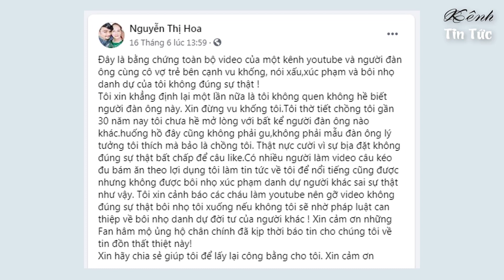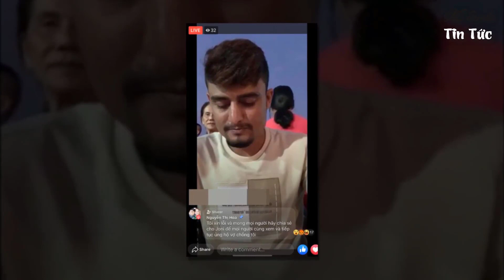'Cô dâu 65 tuổi' sẽ nhờ pháp luật can thiệp trước tin đồn ly hôn chồng cũ để lấy trai trẻ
..."Thời gian gần đây, mọi thông tin về cặp đôi “cô dâu 65 tuổi” Nguyễn Thị Hoa (Đồng Nai) và chú rể 24 tuổi người Pakistan luôn thu hút nhiều sự quan tâm của cộng đồng mạng. Ngoài những ồn ào xung quanh việc bị chồng trẻ bạo hành, vừa qua, “cô dâu 65 tuổi” còn bất ngờ vướng tin đồn vội vàng ly hôn chồng cũ để lấy “chồng ngoại”.

Cụ thể, trên mạng xã hội, một người đàn ông tự nhận là chồng cũ quay clip nói rằng cô Hoa ly hôn mình để đến với trai trẻ. Ngoài ra, người đàn ông này còn nói về chuyện tình lệch tuổi của cô Hoa bằng những từ ngữ rất khiếm nhã. "

MỜI CÁC BẠN THEO DÕI :

+ Mẹ Mai Phương Lần Đầu Lên Tiếng, Về Sự Thật Cuồng Đạo, Hành Hạ Con Gái Những Ngày Cuối Đời

+ Bán Đấu Giá Chiếc Váy Mai Phương Từng Mặc, Để Hỗ Trợ Nuôi Bé Lavie